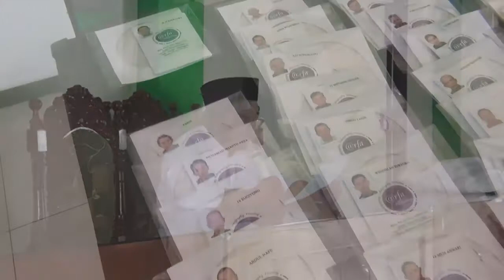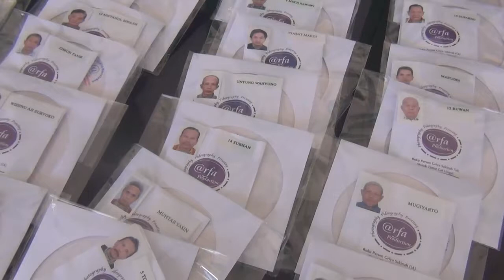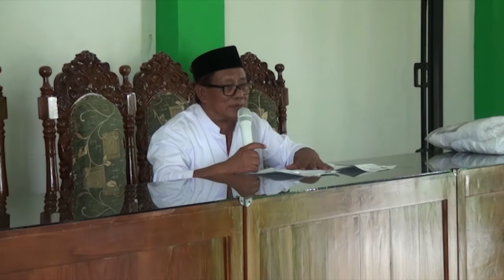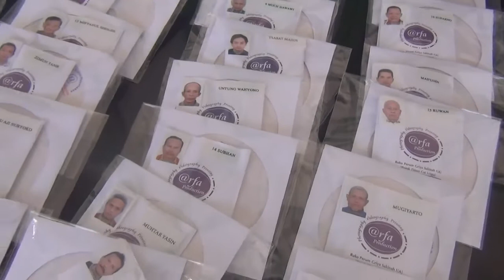Part 05. Praktek KBIHU Babussalam Nu Temanggung (Manasik) Tahun 2019 Jama'ah 2020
Latihan Praktek Manasik untuk para jamaah haji tahun 2020